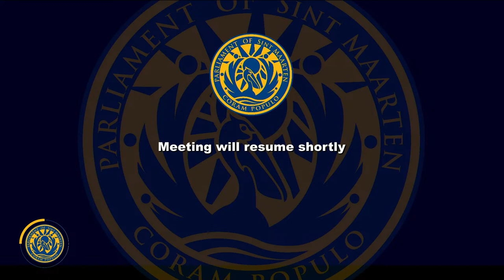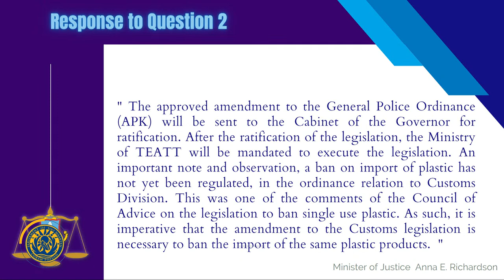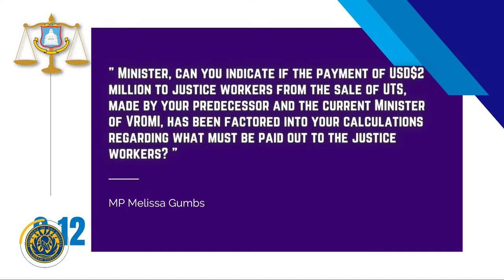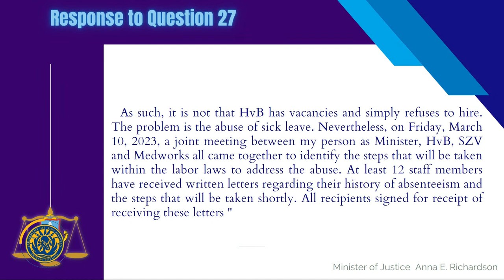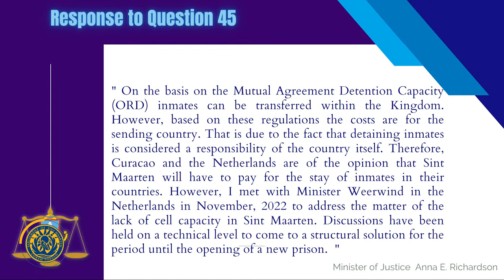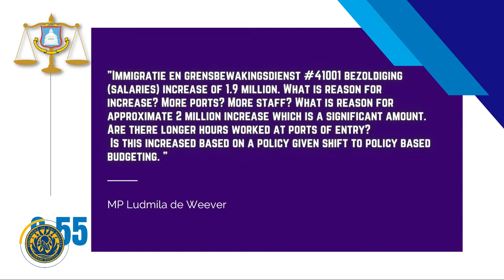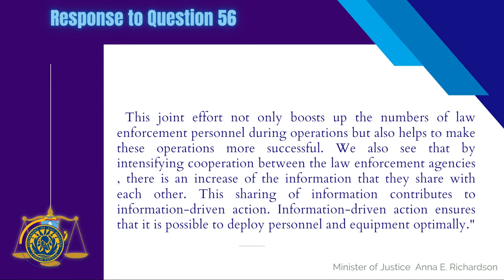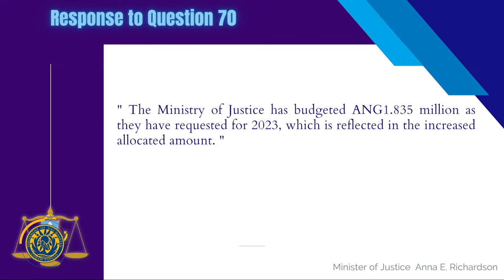Py22-23 Central Committee Meeting #14 Cont.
Ontwerplandsverordening tot vaststelling van de Begroting van het land Sint Maarten voor het dienstjaar 2023 (Landsverordening begroting 2023) (Zittingsjaar 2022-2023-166)(IS/535/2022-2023 d.d. 6 maart 2023)